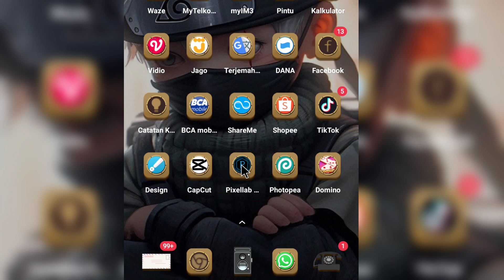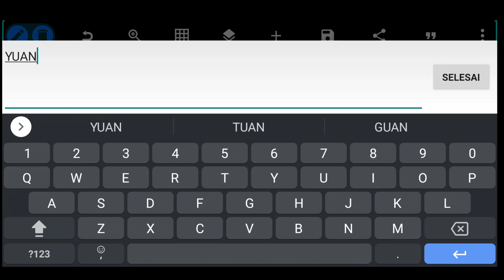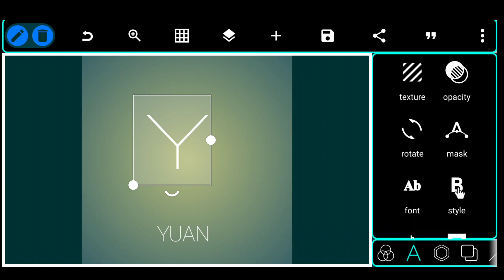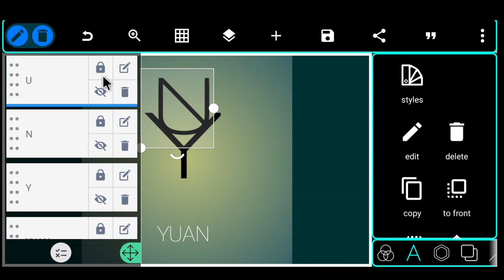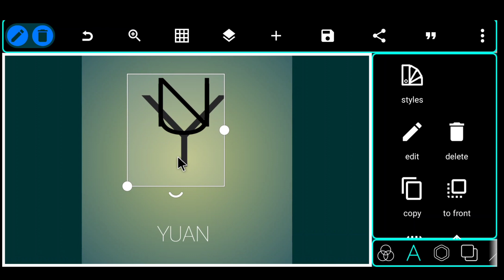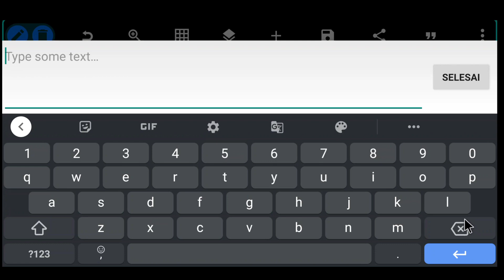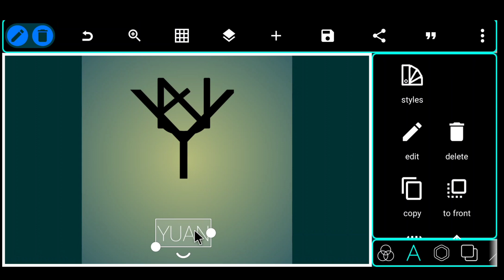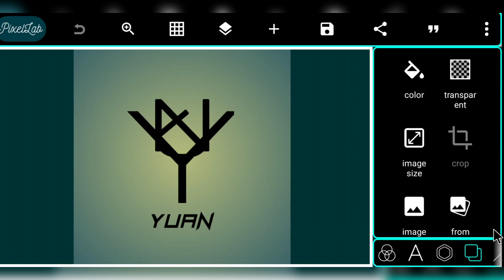Membuat logo nama di Android,🤔 apa iya lebih mudah pakek aplikasi ini || pixellab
aplikasi membuat logo nama,

sekaligus cara membuat logo nama di android menggunakan aplikasi pixellab
 untuk caranya silahkan tonton video ini sampai habis, semoga bermanfaat bagi kalian semua🙏

♨️orang lain juga banyak yang mencari:
  - cara membuat logo,
 -- cara membuat logo nama,
- cara membuat logo di android,
- cara mudah mengedit nama jadi logo,
- cara edit nama jadi logo di hp android,
- aplikasi edit nama jadi logo,
- cara membuat logo di infinite design,
- cara jago pakek infinite design,
- tutorial membuat logo di infinite design,
- infinite design tutorial,
- bikin logo nama di TikTok,
dan semua yang menyangkut proses editing
 disini kita belajar bersama utk mengedit dan membuat logo nama kita atau logo nama toko atau perusahaan, mari saling berbagi ilmu,
    jangan lupa tinggalkan jejak kalian di komentar untuk ide yang lebih menarik.